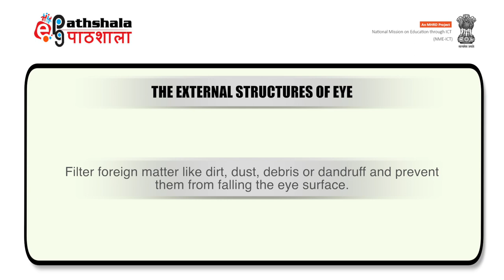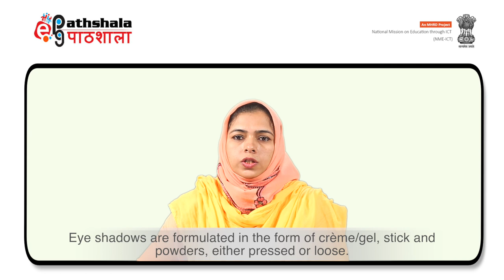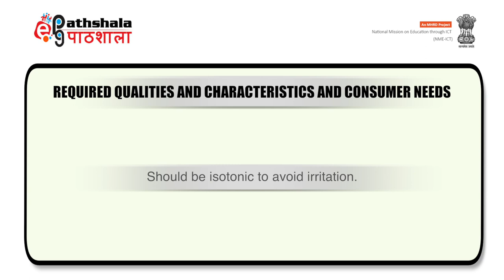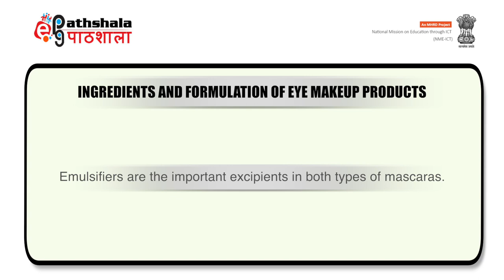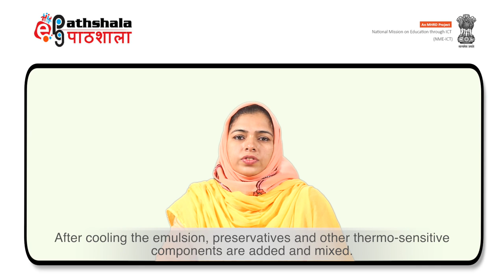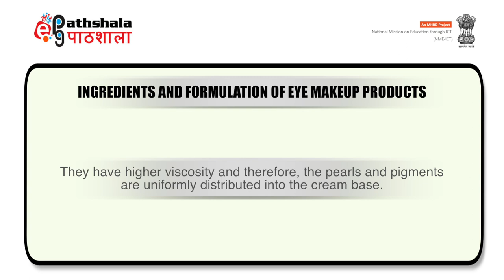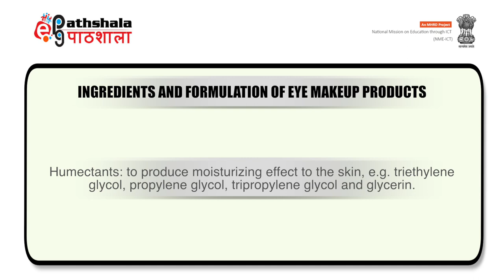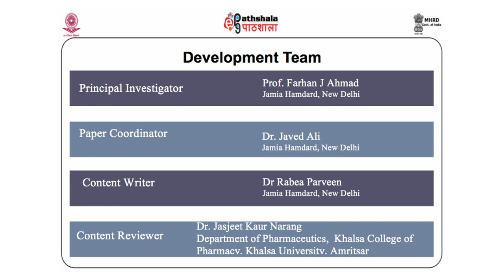Eye make up product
Subject:-Pharmaceutical Science
Paper:-Cosmetics